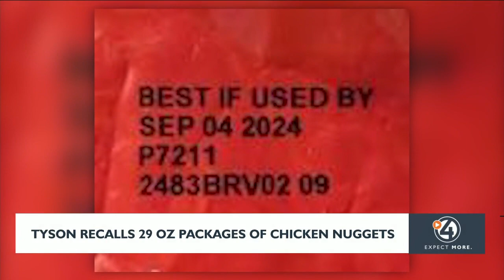CONSUMER ALERT: Tyson recalls 29-ounce packages of dinosaur chicken nuggets